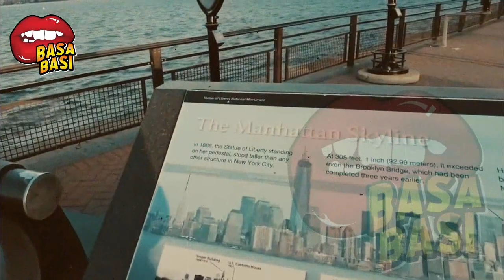PENGAKUAN BOY WILLIAM INGIN JADI AYAH SAMBUNG BILQIS ~ GOSIP ARTIS HARI INI ~ BASABASI GOSIP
PENGAKUAN BOY WILLIAM INGIN JADI AYAH SAMBUNG BILQIS